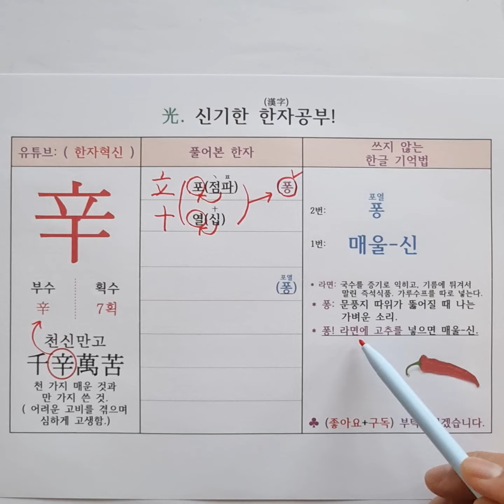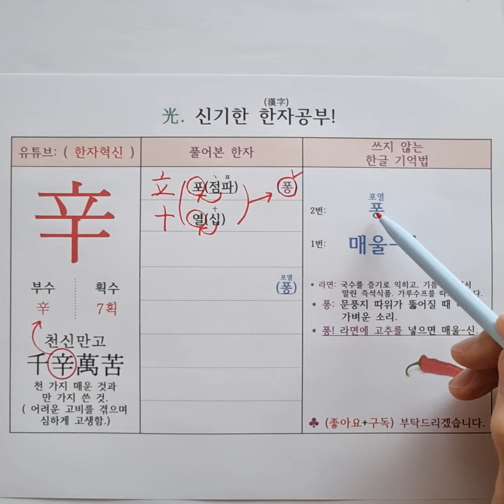137.매울 신. 한자 소리로 외우는 특별한 방법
중국어 한자 병음 : [xīn] 辛